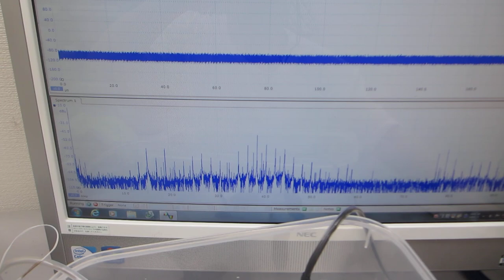‹樹脂容器›を利用した超音波制御技術（超音波システム研究所）